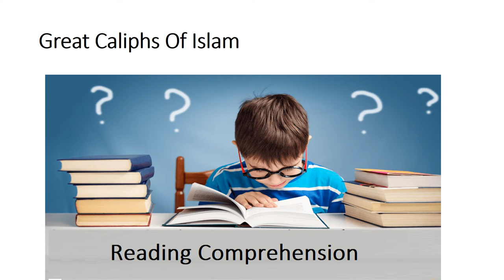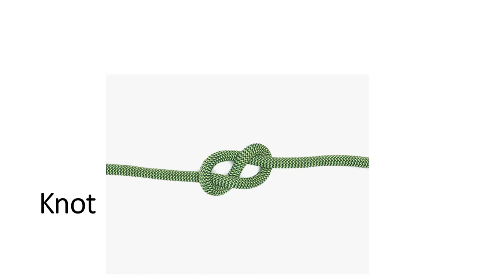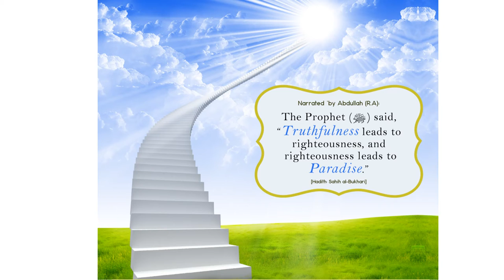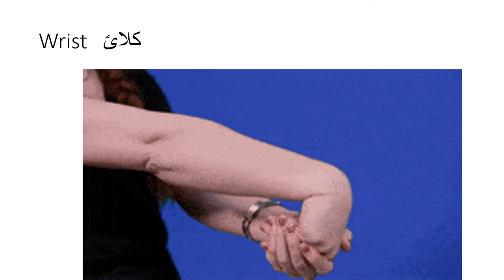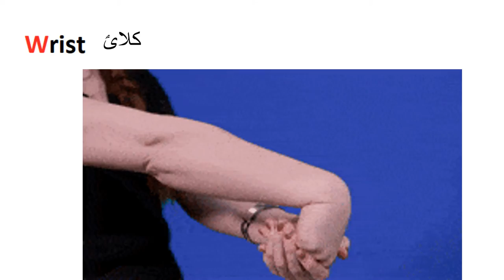English 4/chapter 1.6/Reading comprehension/ Great Caliphs Of Islam in Urdu